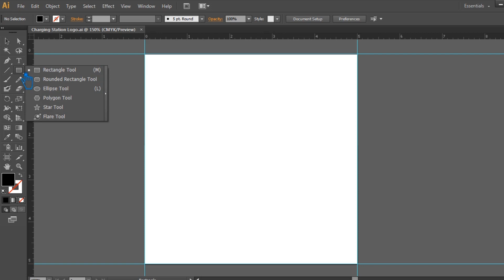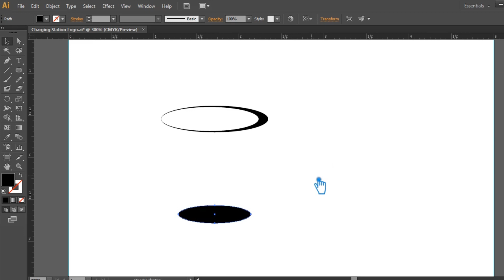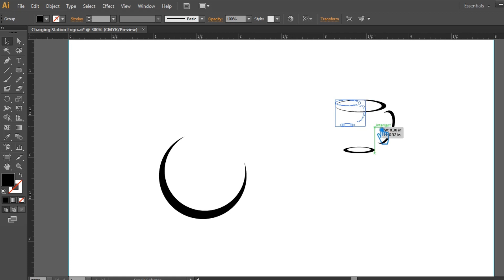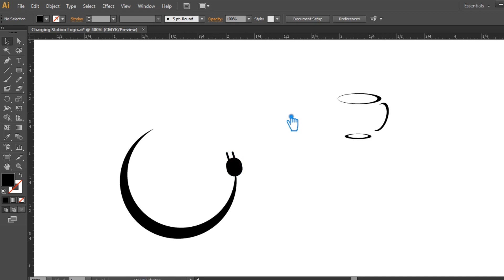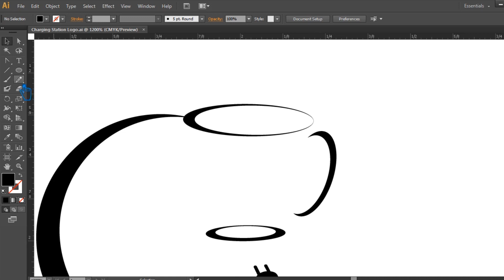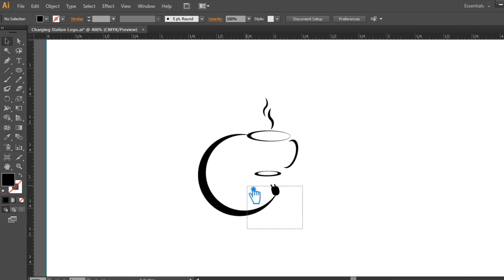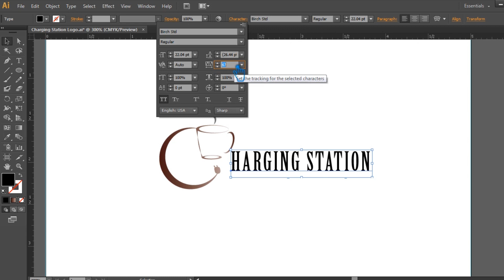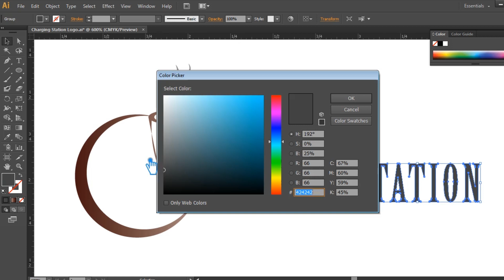PROFESSIONAL LOGO DESIGN - ADOBE ILLUSTRATOR CS6 | FREELANCER LOGO DESIGN CONTEST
Welcome to my youtube channel, In this video I will show you professional logo design - adobe illustrator cs6, freelancer logo design contest, how to make a coffee, tea shop logo in illustrator tutorial.